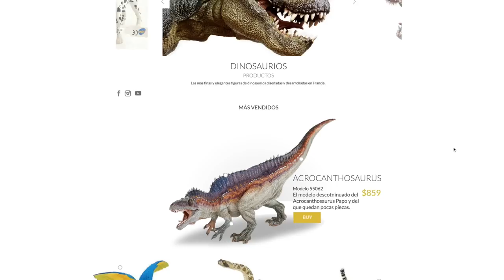Revision Triceratops y Cria Papo Dinosaurios ► Juegos Juguetes y Coleccionables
juguetes como de Museo asi es el Triceratops de papo como salido de Jurassic Park de venta en paladinos mexico